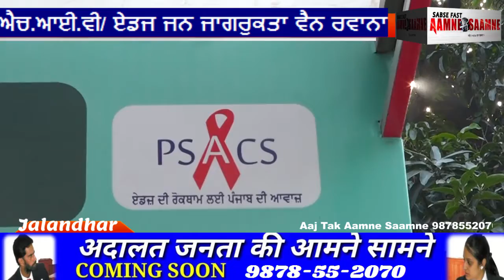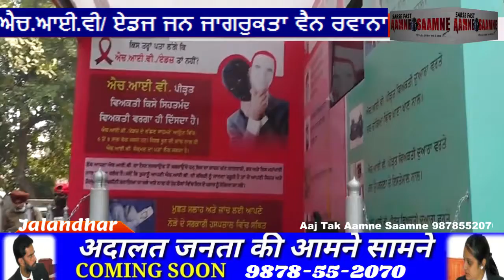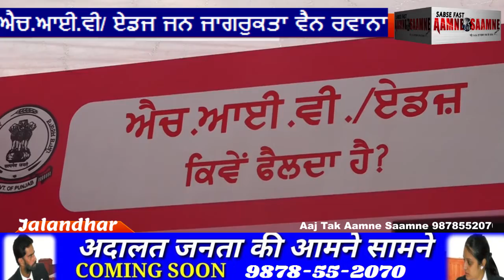ਐਚ.ਆਈ.ਵੀ/ ਏਡਜ ਜਨ ਜਾਗਰੁਕਤਾ ਵੈਨ ਰਵਾਨਾ ਸਿਵਲ ਸਰਜਨ ਜਲੰਧਰ /AAJ TAK AAMNE SAAMNE -9878552070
AAMNE SAAMNE GROUP //DIRECTOR SONU
AAJ TAK AAMNE SAAMNE  & -Sabse Fast Aamne }{ Saamne, CONTECT 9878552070 EDITOR SK SAXENA, GM MANDEEP KAUR-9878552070,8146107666